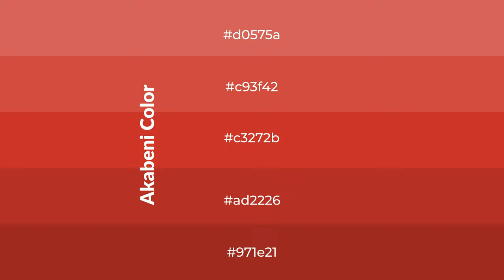Shades & Tints of Akabeni color c3272b A Cool Red color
Shades of Akabeni color c3272b Cool Shades of Akabeni color with Red hue for your project!

Shades
Hex ad2226

Tints
Hex c93f42